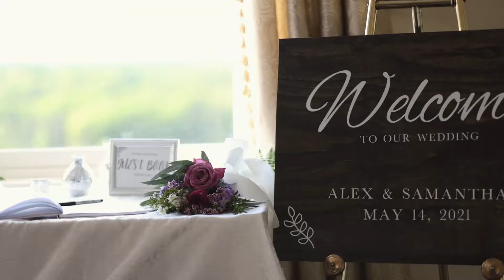Trump National Golf Club Philadelphia Wedding - Samantha & Alex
Samantha and Alex's Wedding at Trump National Golf Club in Philadelphia, PA.

Video by Jordan Brian Studios